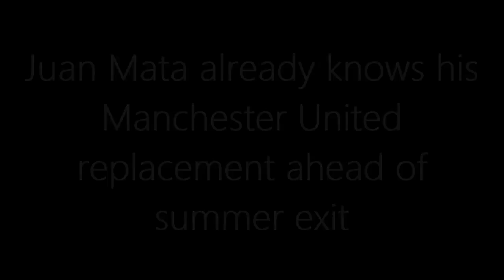BREAKING NEWS: Juan Mata already knows his Manchester United replacement ahead of summer exit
Juan Mata has already made it clear that Bruno Fernandes is his perfect replacement ahead of the Spaniard's likely exit this summer.

Mata has been a United player for over eight years after he arrived in a shock £40million transfer from Chelsea in January 2014. The playmaker went on to become a fan favourite thanks to his elegance and class on the pitch, notching up 51 goals and 47 assists in his 280 appearances to date.

However, it appears that his time in Manchester will finally come to an end following the conclusion of the season. Mata signed a 12-month extension last summer, but now his contract is once again coming to an end and a new one seems unlikely this time.